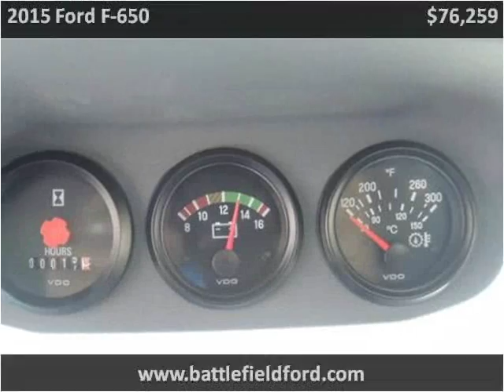2015 Ford F-650 New Cars Manassas VA